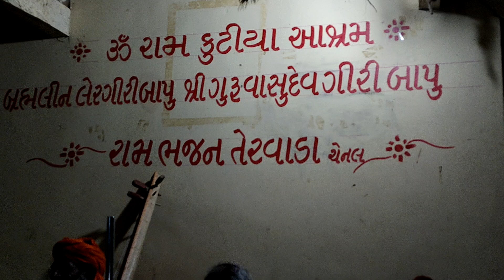રામભજન ll કંઠસ્થ : વાલદાસ ll @RamBhajanTervada ll deshibhajan 2023